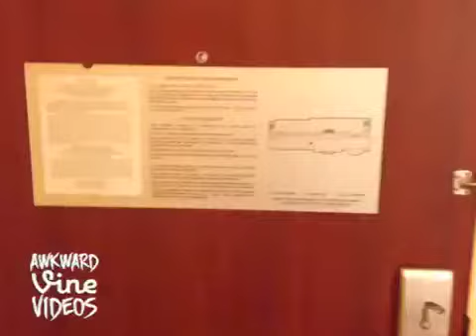How Kennedy Jones & Ookay Order Pizza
Video by:  KennedyJonesTHO